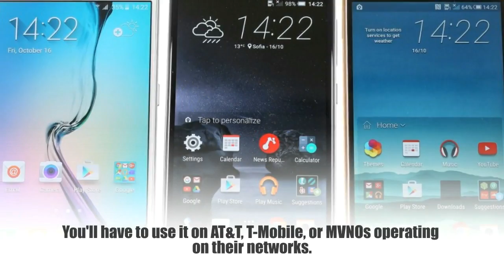HTC One A9 is only $249.99 today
Over the course of its lifetime the HTC One A9 has seen its fair share of deals, as you'd expect